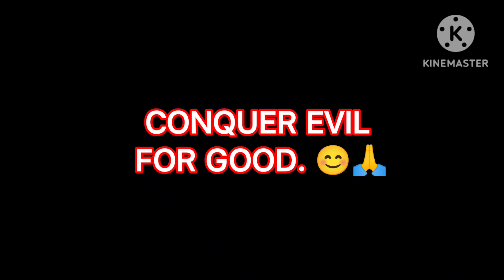Vlog 757 l CONQUER EVIL FOR GOOD I DEC 14, 2022